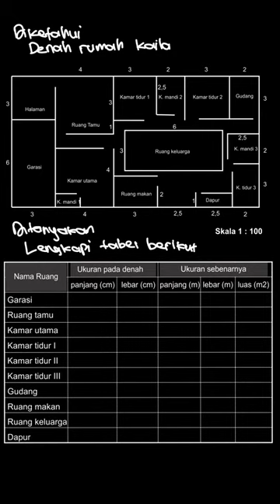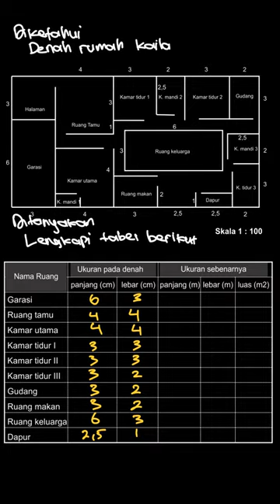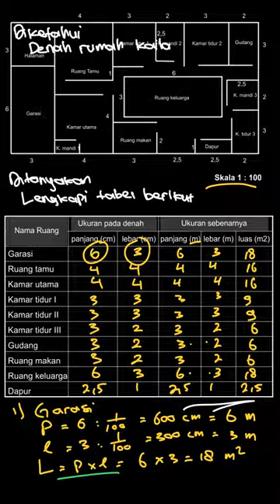Berdasarkan denah tersebut, lengkapilah tabel berikut.. | Jelajah Matemat | Kelas 5 | 4 | Matematika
✅ Dalam video ini kita akan membahas: 1. Perhatikan gambar denah rumah Kaila ini.

    Berdasarkan denah tersebut, lengkapilah tabel berikut.

    Nama Ruang                 Ukuran pada Denah                                           Ukuran Sebenarnya
                                     Panjang ( cm )    Lebar ( cm )             Panjang ( m )     Lebar ( m )     Luas ( m^{\left\{ 2\right\} }  )
    Garasi
    Ruang Tamu
    Kamar Utama
    Kamar tidur I
    Kamar tidur III
    Kamar mandi III
    Gudang
    Ruang makan
    Ruang keluarga
    Dapur
Tema:
Kelas: 5
Mata Pelajaran: Matematika
Bab: 4
Buku: Jelajah Matematika 5 SD/MI Kelas V

👉 Buku yang telah tersedia:
Di mana kamu dapat menemukan kami?